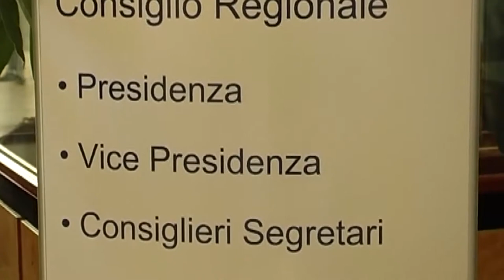Elezioni Quirinale. Marsilio: "Berlusconi nome giusto"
Il consiglio regionale oggi sceglierà i tre grandi elettori chiamati a votare il prossimo anno il nuovo presidente della repubblica. A meno di soprese dell'ultim'ora a rappresentare l'Abruzzo saranno: Marco Marsilio, Lorenzo Sospiri e Sara Marcozzi. Intanto il presidente della regione ospite della trasmissione Omnibus su La7 ha parlato della possibile elezione al colle di Silvio Berlusconi.